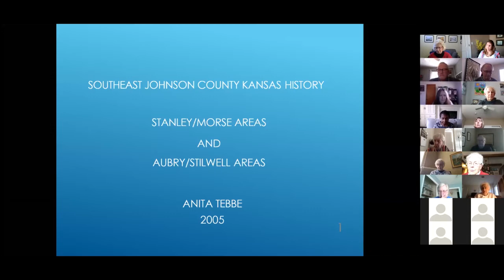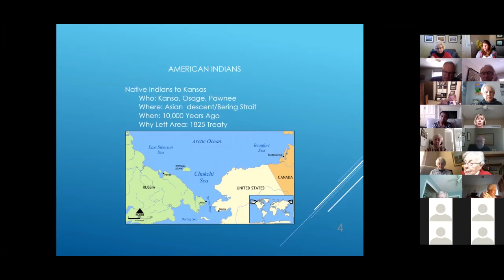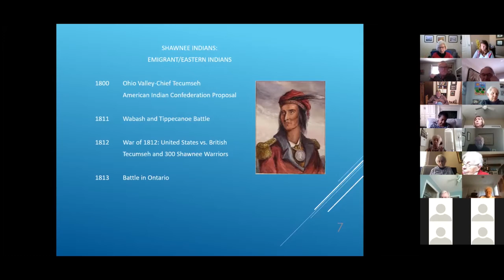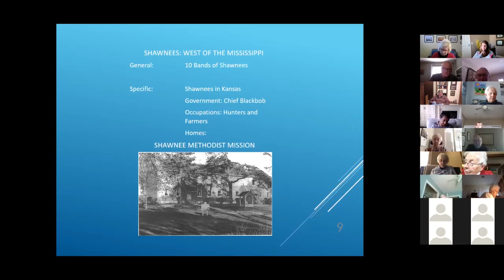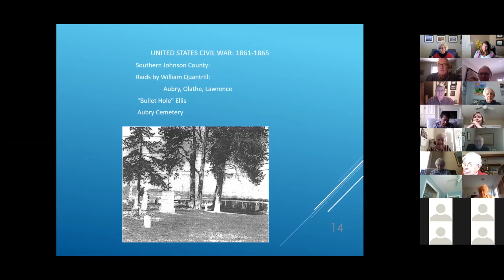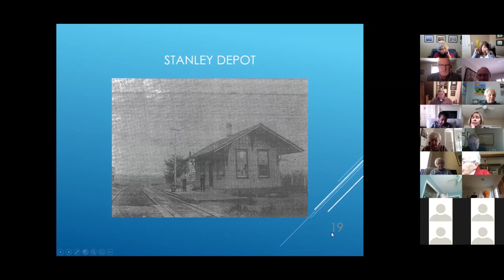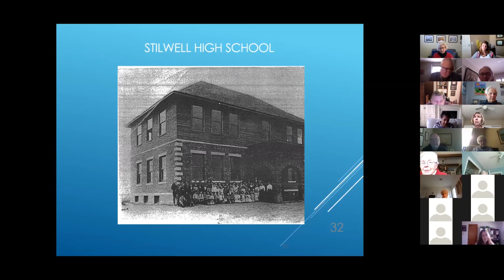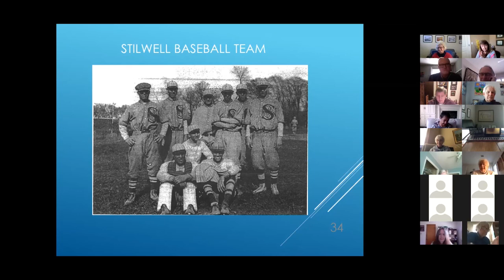Anita Tebbe on "The History of SE Johnson County"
Johnson County Community College Retirees Association presentation by Anita Tebbe on "The History of Southeastern Johnson County" recorded on February 24, 2021.